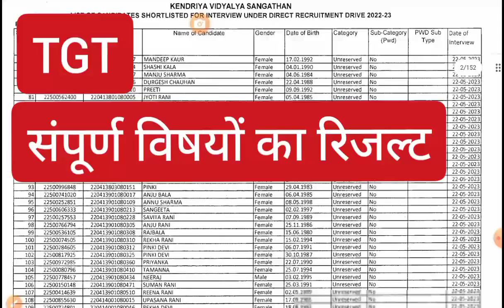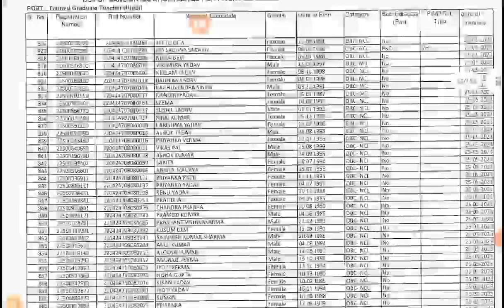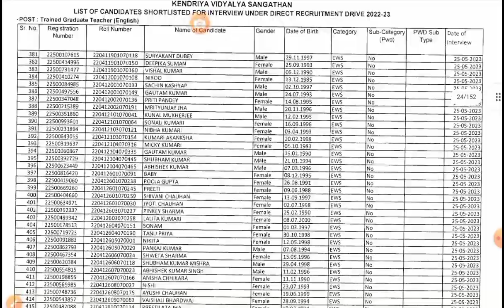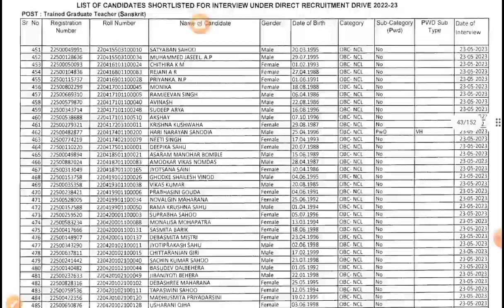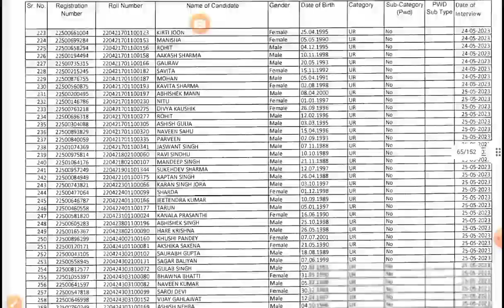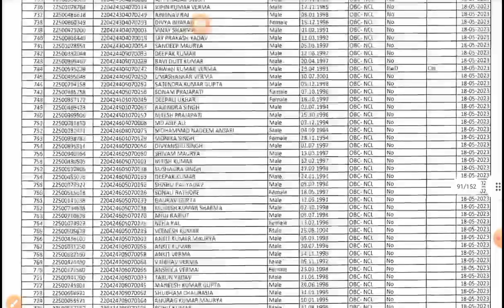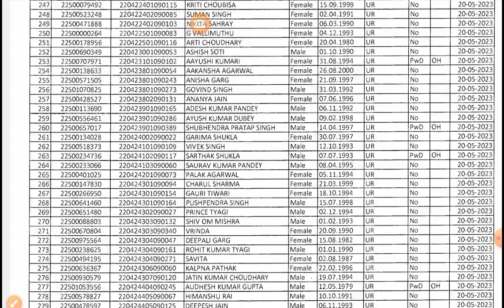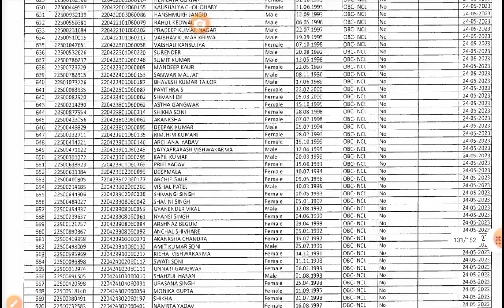Letest news result kvs tgt Hindi English sanskrit sst math science we he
Educational video tgt result #